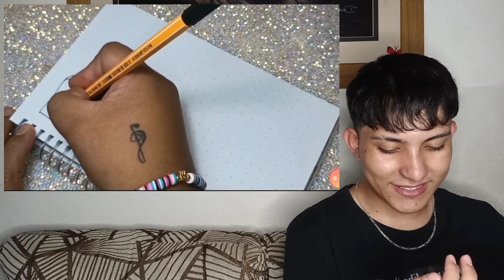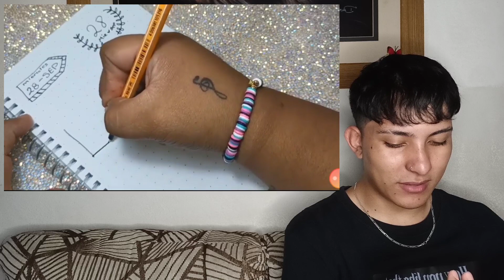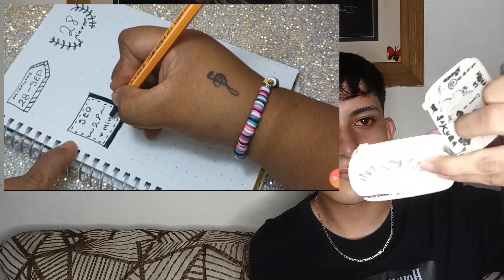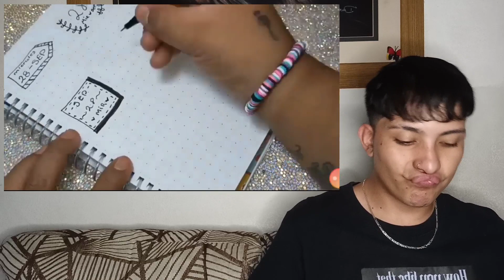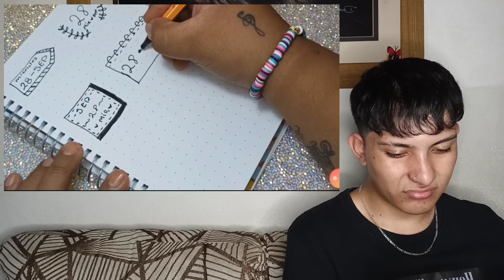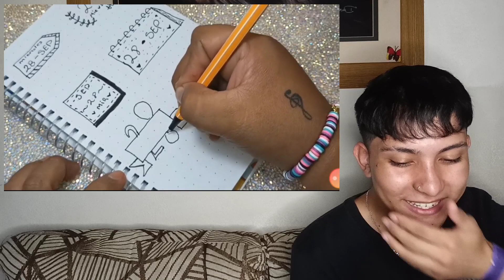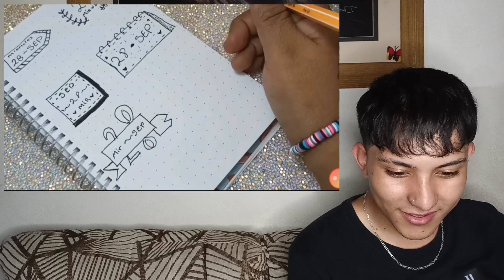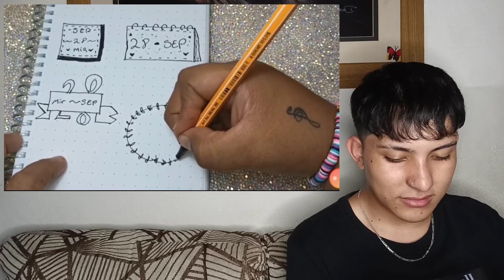REACCIÓN A AIMEP3 FRACASANDO UNA VEZ MÁS / APUNTES HORRIBLES 💀 - LL butera